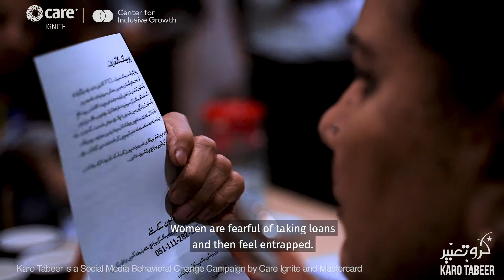You Only Achieve What You Strive For | Shazia Yunus | Woman Entrepreneur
Where there is a will, there is a way! Shazia Yunus is the perfect personification of that. Through our work with Care International Pakistan and Mastercard Foundation for Inclusive Growth, we highlighted how individuals with some business support were able to build groundbreaking initiatives.
Watch how Shazia used her training and passion to establish her own business.

CARE INTERNATIONAL, in association with MasterCard, through this project aims to promote the adoption of formal/digital financial services. whiterice has designed a digital campaign karotabeer to recognize these entrepreneurs.

Follow White Rice on

About White Rice
White Rice partnered with the largest-ever poverty-eradication focused program in Pakistan, the Ehsaas Program to help manage their digital platforms and uncover human interest stories.

White Rice is a behavior design agency. We use behavior science, human-centered design, and systems thinking to solve wicked social problems. Our work in behavior change spans almost two decades of working with clients such as UNICEF, FAO, UNDP and more.

We have a large toolbox of ethnographic, participatory, and evaluative research that helps us uncover latent needs. Our idea-generation, co-design, and prototyping methods imagine and test bold, iterative solutions before large-scale resources are committed. And we humanize and improve intervention monitoring and evaluation with user-centric techniques and adaptive management. Clients work with us to level up their programs and massify their impact.